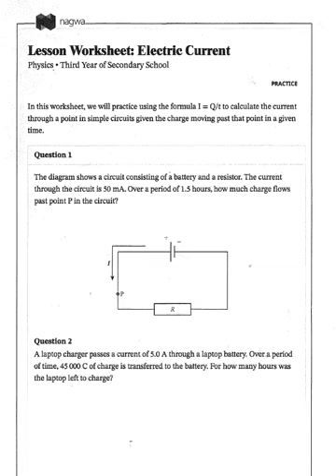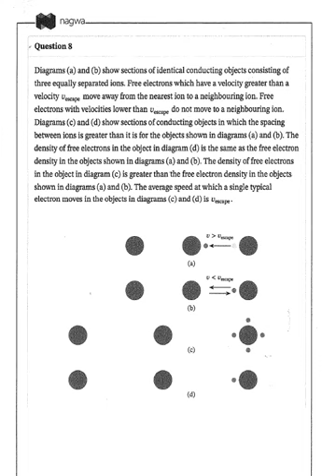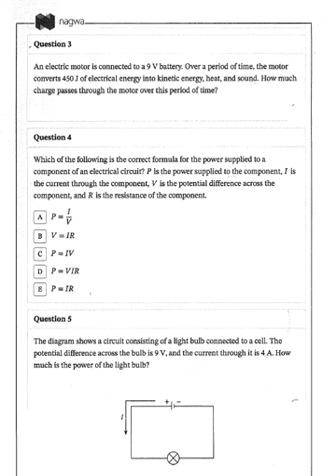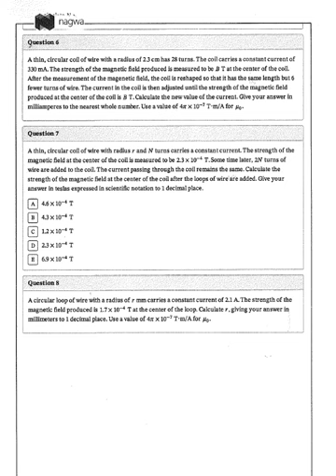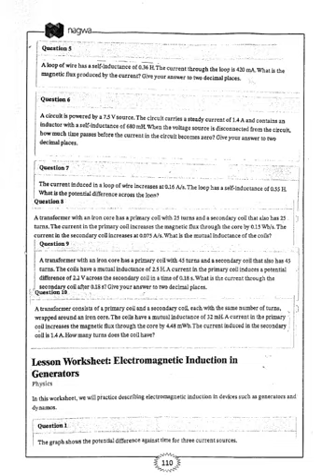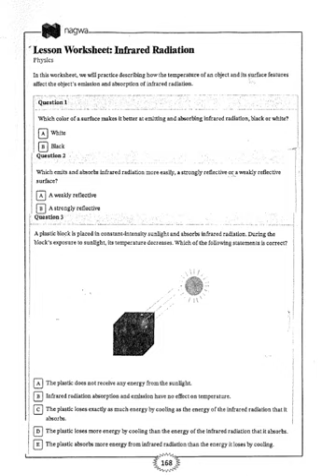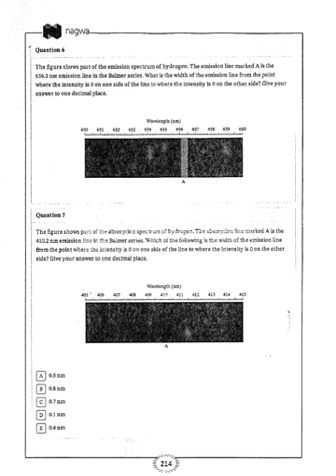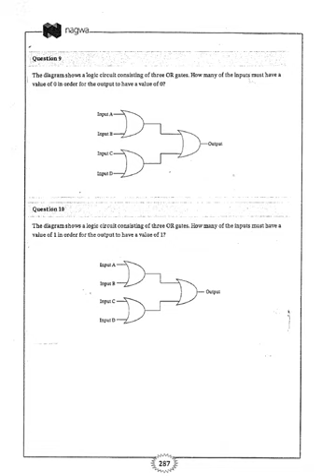بنك المعرفةPhysics1 2022موقع نجوى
الكتاب متوفر نسخه مطبوعه كاملة بالاجابات
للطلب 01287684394